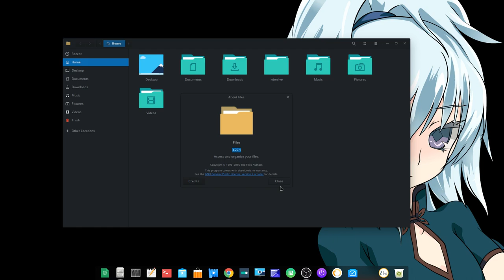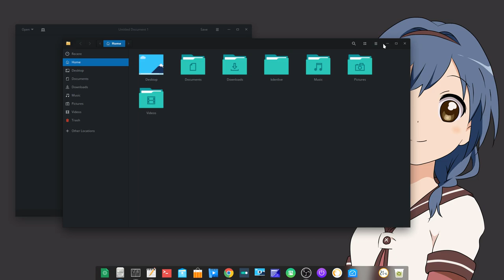[Deepin 15.4] Nautilus, Gedit & Tilix (former Terminix!)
just choose the 3 most used GNOME apps! Files, Text Editor and a Terminal ofc!

btw the lags on animation is totally fault of screencasting!

Music
Klint Diamond - Snatch (from my favorite movies EVER!)